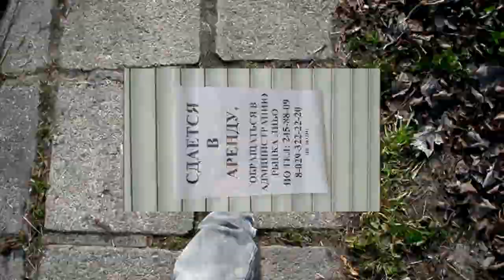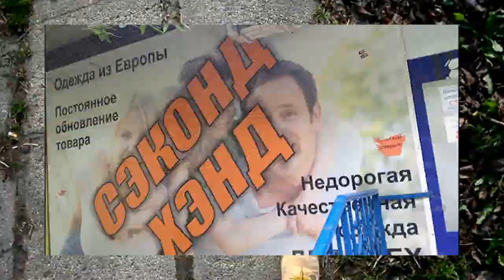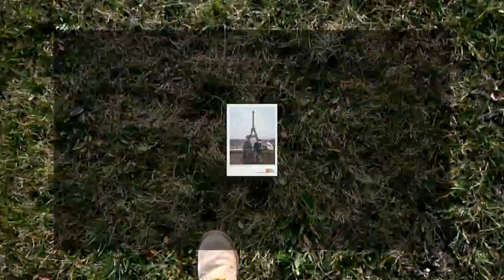year 2013 in 1632 images from my phone